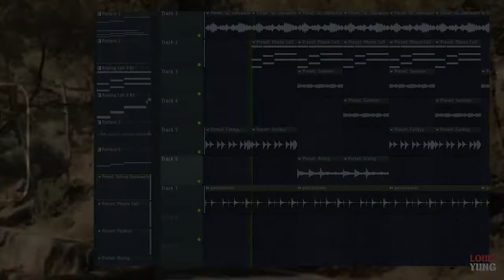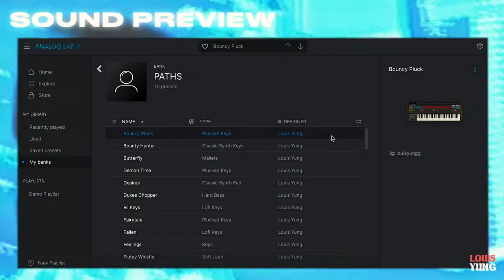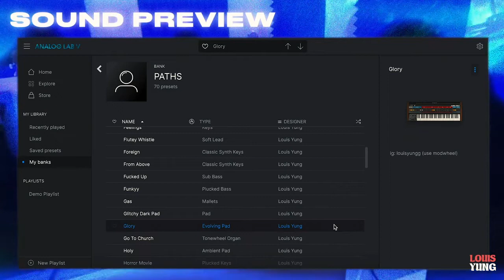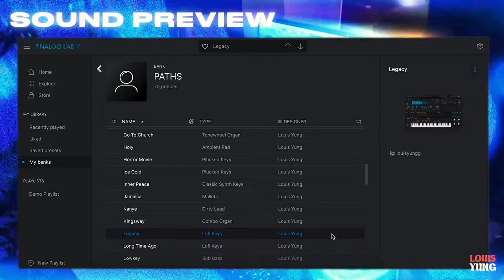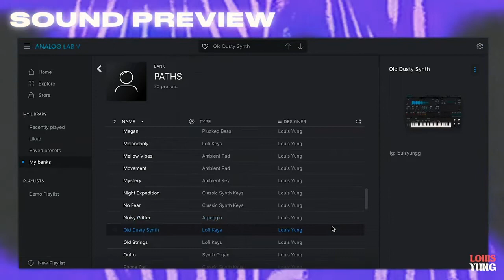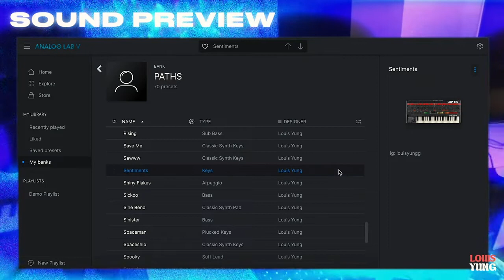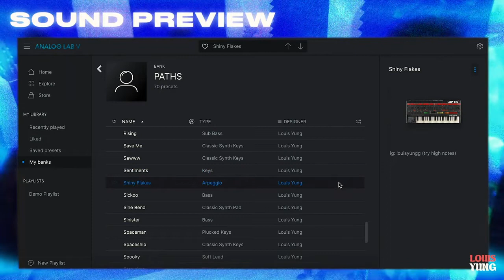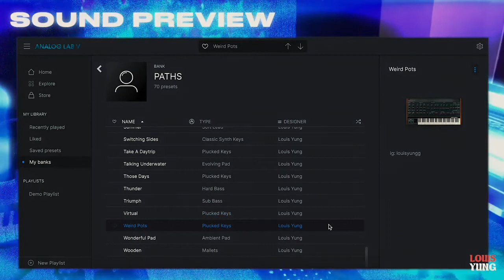UNKWN Sounds - Louis Yung Vol. 1 (Analog Lab Presets Bank)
UNKWN Sounds presents Louis Yung Vol. 1 (Analog Lab Presets Bank). Louis Yung is a talented sample composer and producer from Germany who already worked with known artists like Murda Beatz.

This pack includes classic soundscapes with a mix of warm synth sounds especially for modern Trap, Hip Hop and R&B Production. It contains 70 custom made presets for Arturia Analog Lab. Simply install and play right away.

Breakdown:

43 x Keys
10 x Pads
10 x Basses
3 x Arps
4 x Leads
6 x Plucks / Mallets
3 x Organs
10 x Noise Textures

Requires Arturia Analog Lab